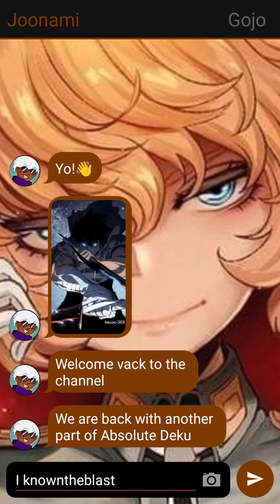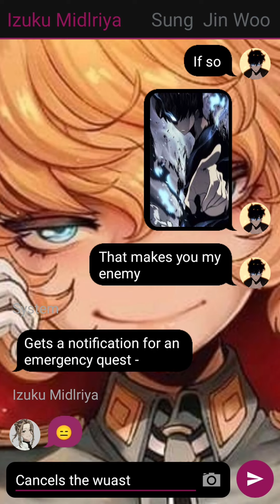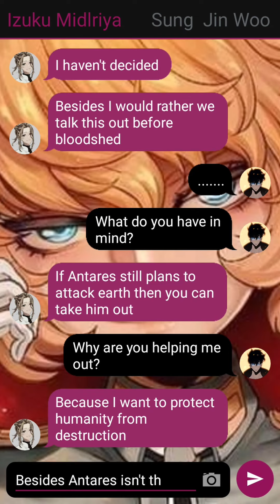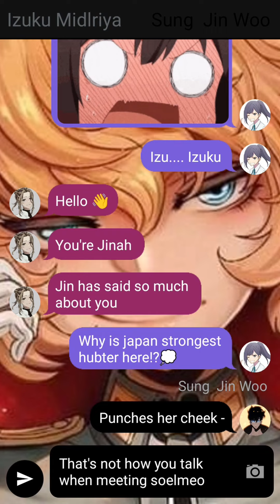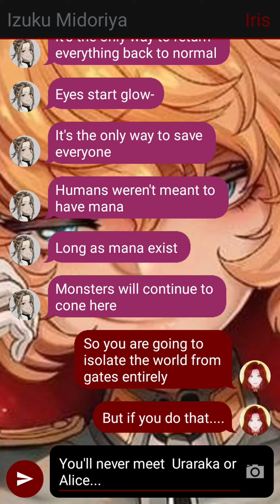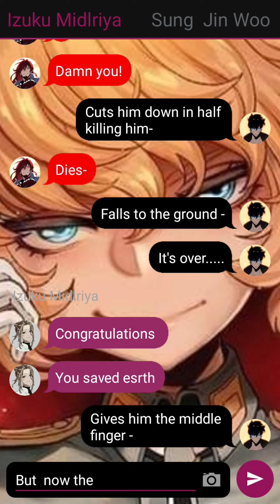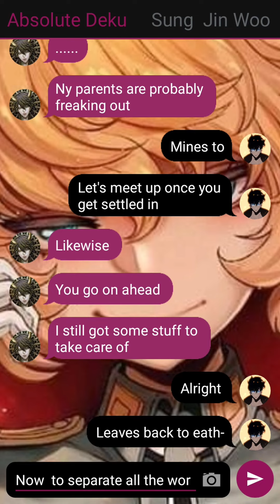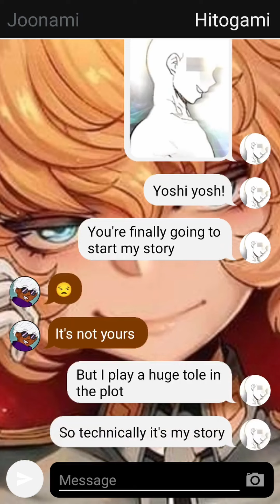Absolute Deku x ??? In Solo Leveling x MHA - 06 (Final)